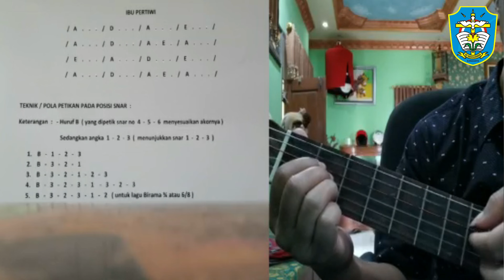EKSTRAKURIKULER BAND PERTEMUAN 11